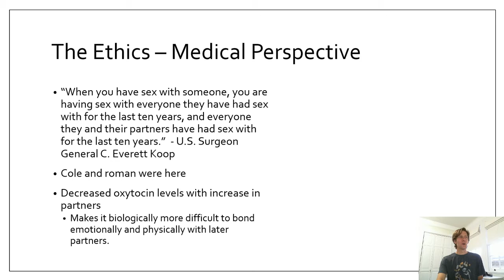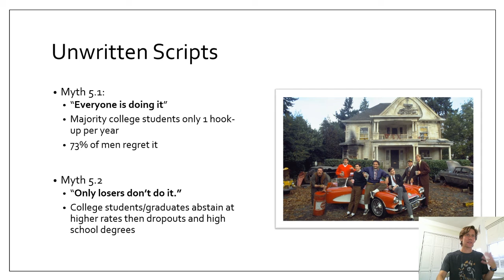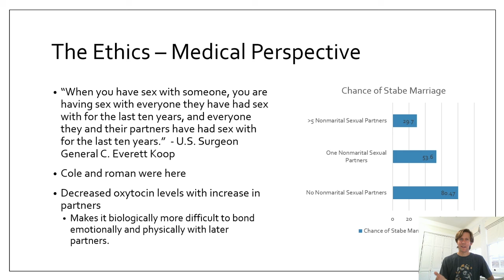R8.3: Premarital Sex is No Big Deal - Part Two